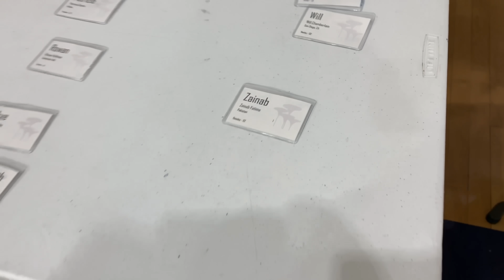crazyyy first week of college (international student edition)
upcoming video schedule:
tuesday - pakistan vlogs
friday - USA vlogs